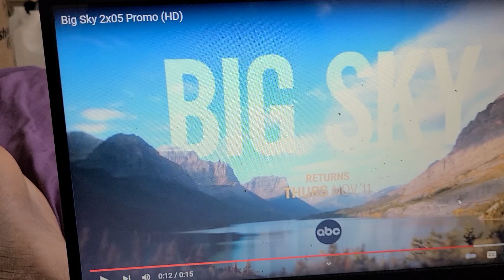BIG SKY 2X5 TRAILERRR TRAILER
comes in 3 weeks